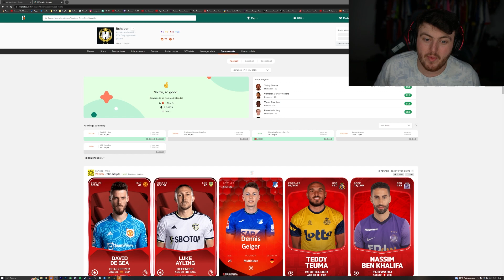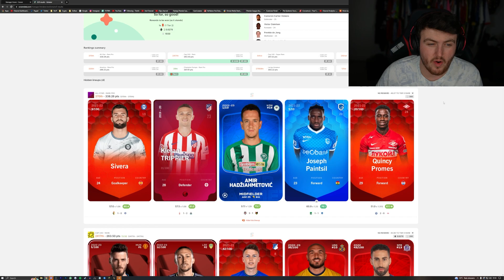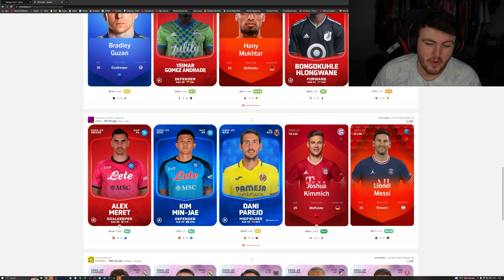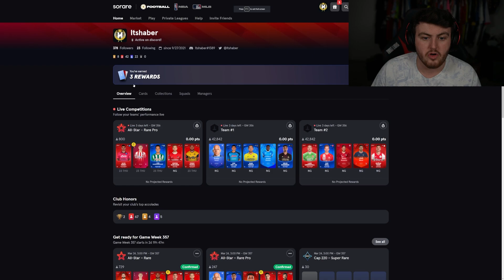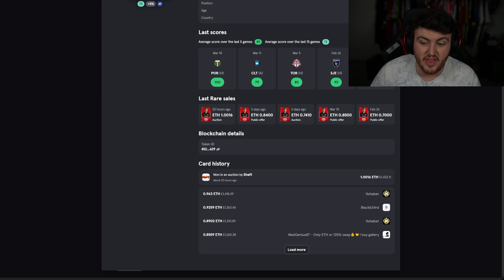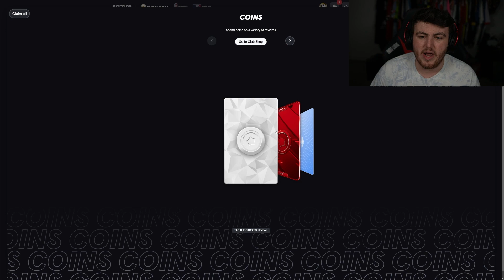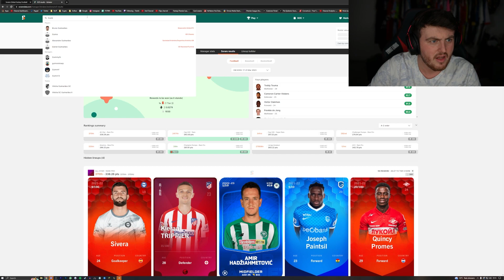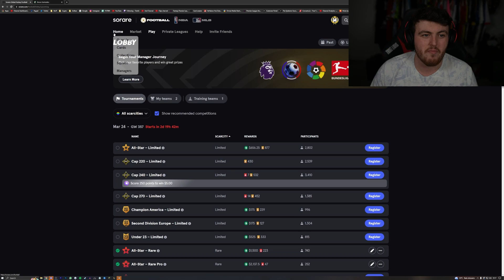HUGE PREMIER LEAGUE REWARD! Sorare Rewards!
Big W!